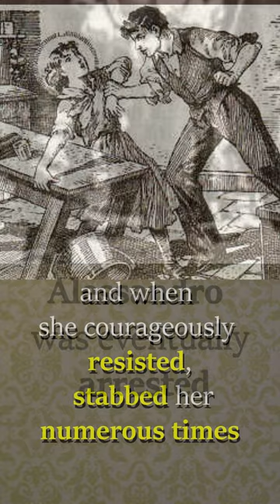ST. MARIA GORETTI | Patroness of YOUTH AND CHASTITY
@MarvelsofChristendom - FOR THE BEST CATHOLIC CONTENT
St. Maria Goretti is one of the youngest canonized saints in the Catholic Church. She died tragically on July 6, 1902, at the age of 11 after forgiving her attacker. Maria is known as the Saint of Chastity and Great Mercy.
Born into poverty, her father moved the family when Maria was just six years old.
Just three years later, when Maria was nine, her father died. It fell to her at that time to raise her five siblings while her mother worked in the fields. One day Maria's neighbour Alessandro approached her with impure intentions and when she courageously resisted, stabbed her numerous times.
Alessandro was eventually arrested and during his prison sentence, Maria appeared to Alessandro and forgave him. When he was released from the prison he converted and became a Franciscan lay brother.